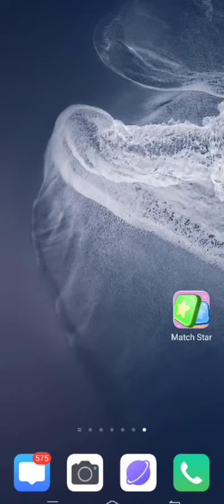Match Star App Live Payment Proof 2023 | Match Star App Real or Fake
Match Star App Live Payment Proof 2023 | Match Star | Match Star App Real or Fake